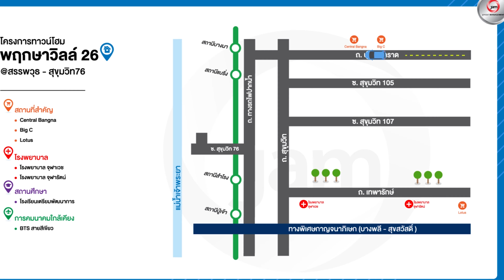รีวิวทาวน์โฮมหลังใหญ่ราคา 3.4 ล้าน - โครงการ พฤกษาวิลล์ 26 (สรรพวุธ-สุขุมวิท 76)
โครงการ : พฤกษาวิลล์ 26 (สรรพวุธ-สุขุมวิท 76) Pruksa Ville 26 🏠
          * การคมนาคมสะดวกสบาย เชื่อมต่อถนนสายหลักหลายสาย อาทิ ถนนปู่เจ้าสมิงพราย ถนนสรรพาวุธ และถนนสุขุมวิท
          * โครงการล้อมรอบไปด้วยแหล่งอำนวยความสะดวก อาทิ เทสโก้ โลตัส ศรีนครินทร์ โรงพยาบาลสมุทรปราการ และอิมพีเรียล สำโรง

🏠รหัสทรัพย์: CIMB 0028
🌲 เนื้อที่: 18 ตร.ว./ พื้นที่ใช้สอย : - ตร.ม.
📎 ที่อยู่ : 25/13 ต.สำโรงใต้ อ.พระประแดง จ.สมุทรปราการ 10130
🗒  รายละเอียด: 3 ห้องนอน 2 ห้องน้ำ 1 ที่จอดรถ
🌟สิ่งอำนวยความสะดวก: สวนขนาดใหญ่, รปภ., CCTV
🚗 สถานที่สำคัญใกล้เคียง:
เทสโก้ โลตัส ศรีนครินทร์ /โรงพยาบาลสมุทรปราการ /อิมพีเรียล สำโรง